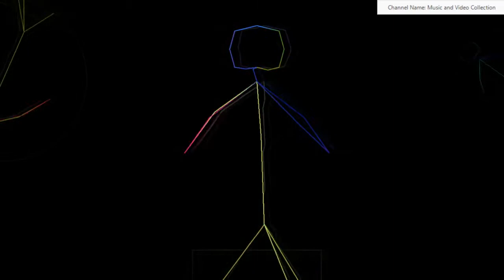Relaxing+Music+Single+ +Beautiful+Relax+Music+No+Copyright;+Creative+Commons;+Music+Visualization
hi friends on this channel I gave you both enjoy and fun animal videos and rahtacılar compilation land